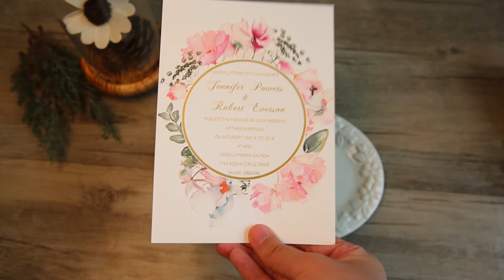Romantic boho floral gold foil stamped wedding invitations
More information for your reference:
A stunning and clean wedding invitation design features lush painted blooms in stunning colors of peach. All off your important wedding details are framed by a geometric border and wordings in gold foil on paper makes it outstanding!